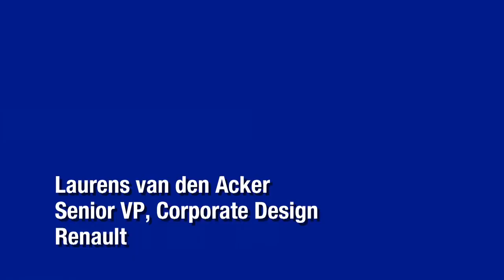Renault Twin'Z reveal - Electric Concept-car